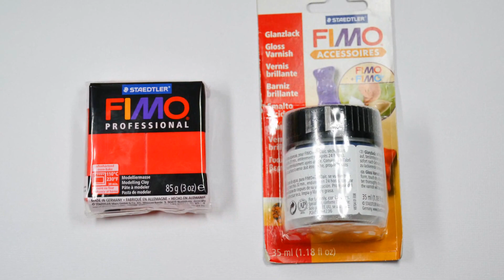ЗАВЕРШЕН! Конкурс "Ягоды" - ПОЛИМЕРНАЯ ГЛИНА - ПРИЗЫ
КОНКУРС "ЯГОДЫ" с 11 апреля по 11 мая 2015

Желаем всем огромного вдохновения и успехов в творчестве!

Music by: Call Me Baby, Maybe - Violin Pop Love Song!